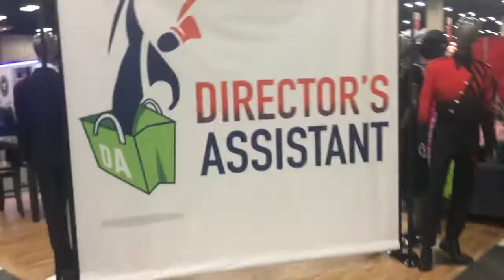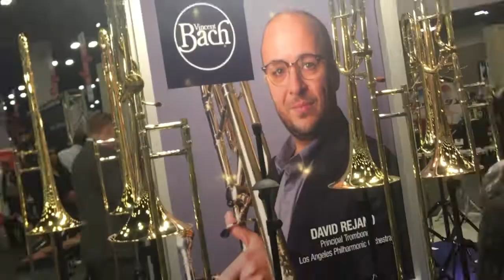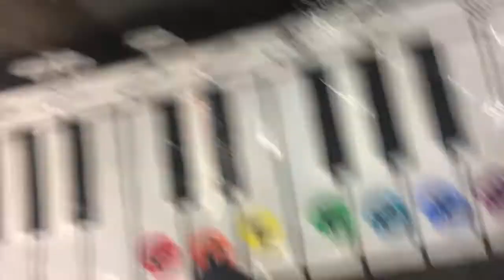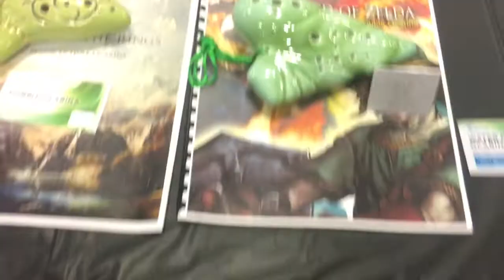Playing Instruments!? – TMEA Vlog 2019 Pt. 2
Megalovania is still relevant!

The McMath Middle School Tiger Jazz Band heads down to San Antonio! Our band is directed by Travis Harris, here is his YouTube channel